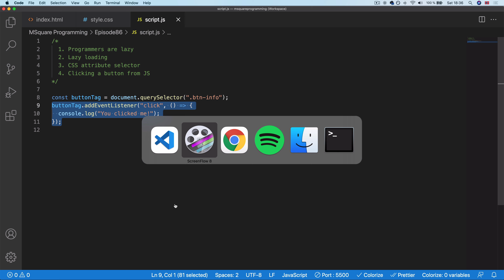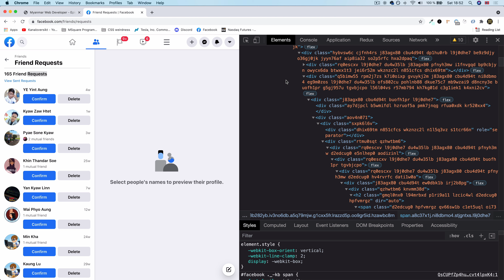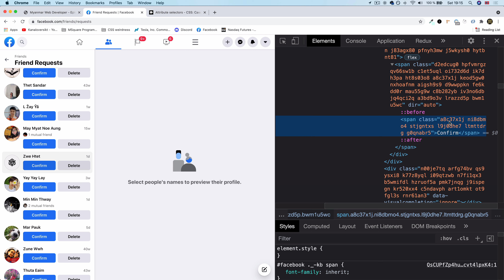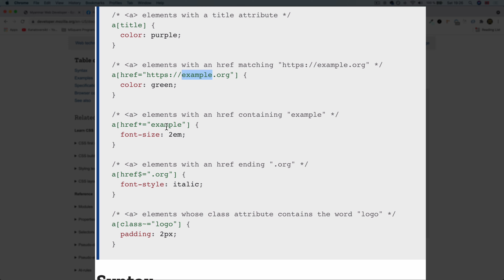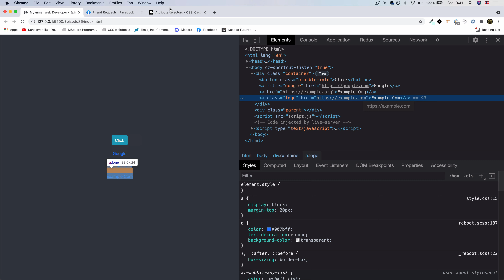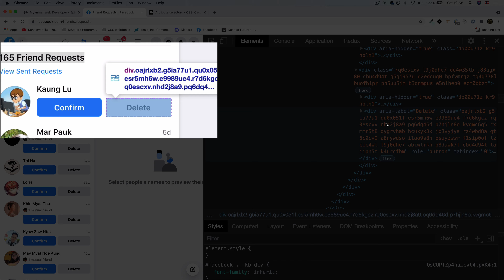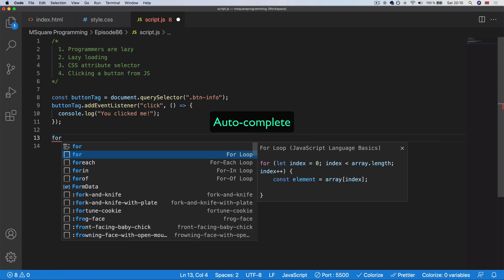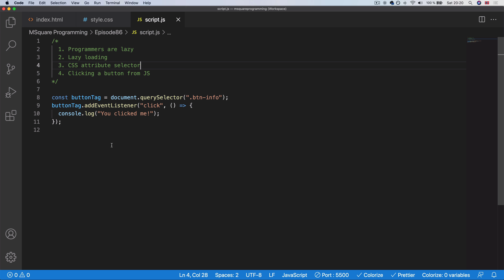Myanmar Web Developer - Episode 86 - Clicking Programmatically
Topics discussed:

1) Programmers are lazy
2) Lazy loading
3) CSS attribute selector
4) Clicking a button from JS